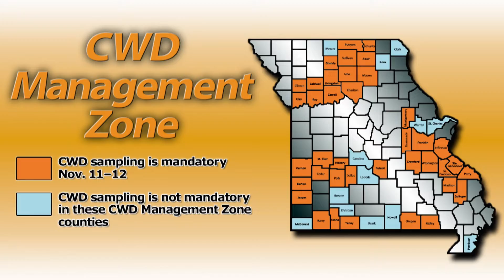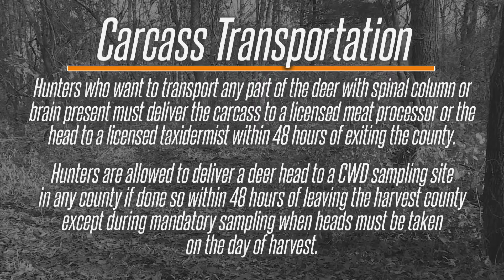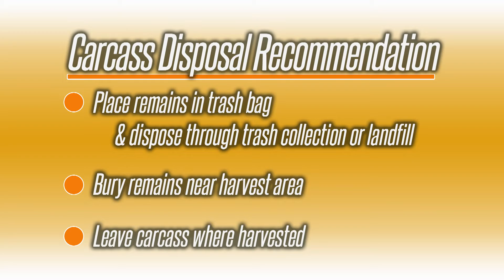CWD 2023 - Missouri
CWD 2023 -- Hunters, taxidermists, meat processors, and others can help slow the spread of CWD by properly handling deer parts. Parts from CWD-infected deer can spread the disease. Long after infected carcass remains decompose, prions stay infectious in the environment, possibly exposing other deer to CWD.